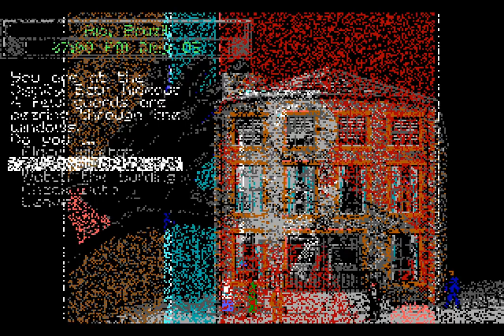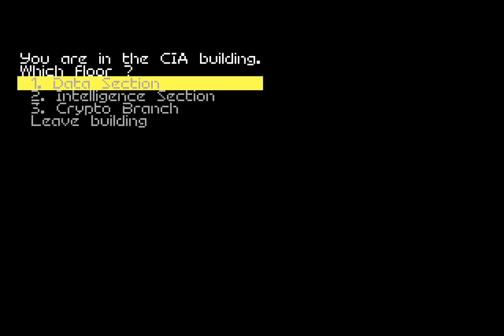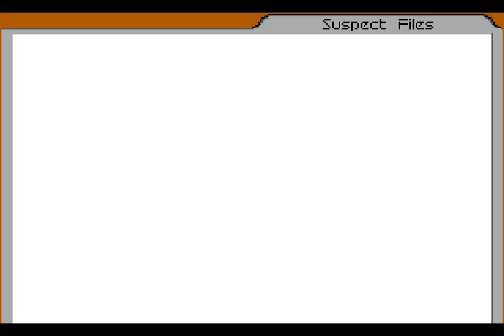Let’s Replay Covert Action – The Ariane Files [Case 17C]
My favourite cases are the ones where most the participants are all in one organisation. This is because it makes finding information about them all exceptionally easy, the filing cabinets and toilets replete with tidbits that get added to their profiles piece by piece. It also makes searching for hideout locations via the terminals very straightforward, if you even need to do that; the game has a tendency to throw a couple of locations at you via filing cabinets and draws, most of which belong the organisation you're in the building of.

My second favourite cases are ones where each of the participants has rooms chock full of floor safes, giving me ample opportunity to turn them. There's never enough of them, of course, but I consider any building with more than two of them to be a good one. The more safes there are, the less times you need to revisit the place to get what you need, saving you time and minimising risk. Just remember that stopping the crime is more important than turning them and if you have to make the call to arrest someone, don't feel bad.

It can't always go perfectly, after all.

See you next case!